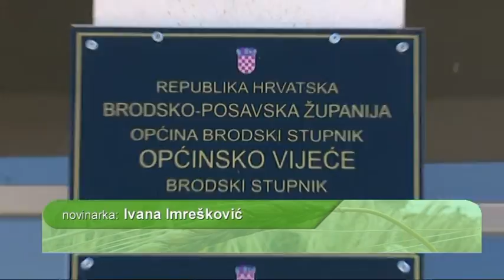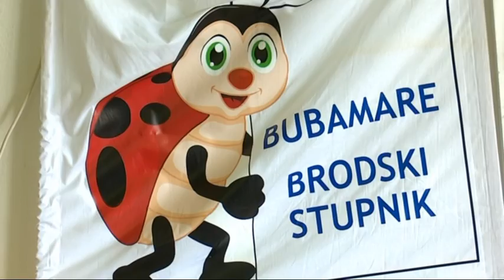Život i zemlja 20.8.2016.